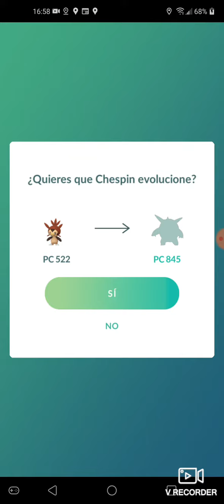Pokemon GO parte 51